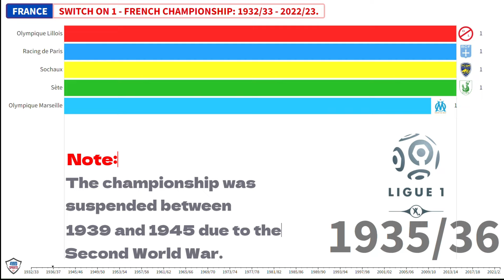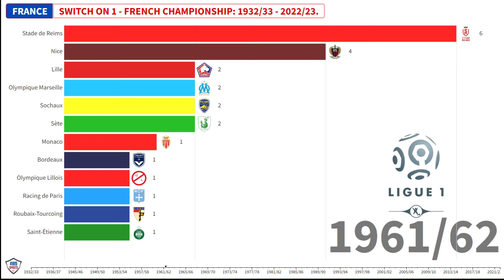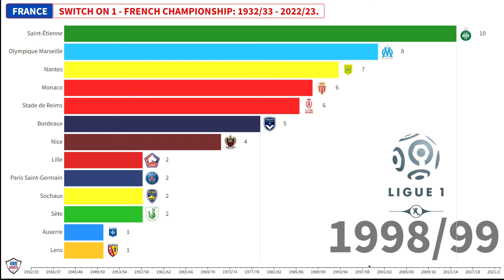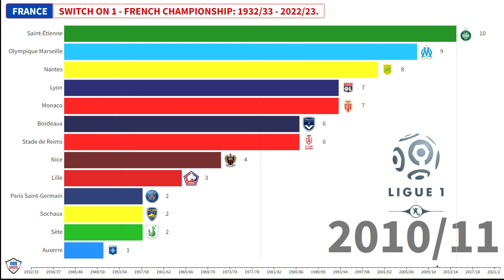French Football Winners (1933-2023).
French Men's Football Championship.

History:
Professionalism in French football did not exist until July 1930, when the National Council of the French Football Federation voted 128–20 in favour of its adoption. The founders of professionalism in French football are Georges Bayrou, Emmanuel Gambardella, and Gabriel Hanot. Professionalism was officially implemented in 1932.
In order to successfully create a professional football league in the country, the Federation limited the league to twenty clubs. In order to participate in the competition, clubs were subjected to three important criteria:
The incoming club must have had positive results in the past.
The incoming club must be able to pull in enough revenue to balance its finances.
The incoming club must be able to successfully recruit at least eight professional players.
Many clubs disagreed with the subjective criteria, most notably Strasbourg, RC Roubaix, Amiens and Stade Français, while others like Rennes, due to fear of bankruptcy, and Lille, due to a conflict of interest, were reluctant to become professional. Lille's president, Henri Jooris, also chairman of the Ligue du Nord, feared his league would fold and proposed it become the second division of the new league. Eventually, many clubs earned professional status, though it became more difficult to convince clubs in the northern half of the country; Strasbourg, Roubaix and Amiens refused to accept the new league, while conversely Mulhouse, Excelsior AC Roubaix, Metz and Fives accepted professionalism. In southern France, clubs such as Marseille, Hyères, Montpellier, Nîmes, Cannes, Antibes and Nice were extremely supportive of the new league and accepted their professional status without argument.